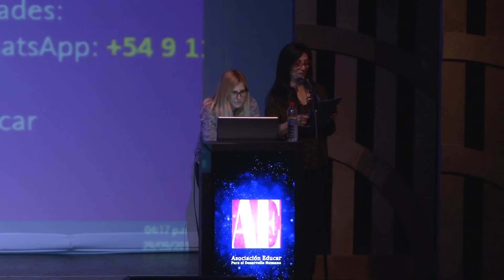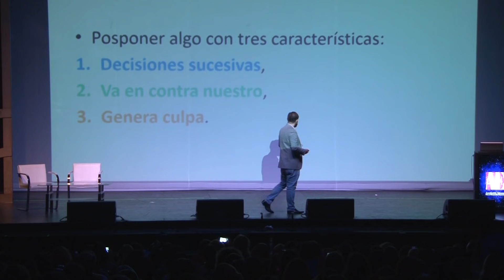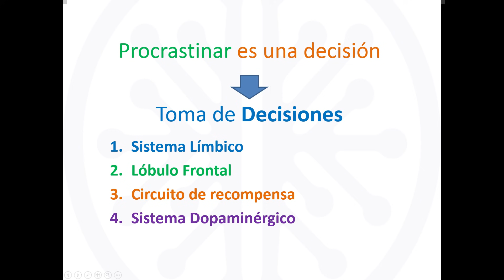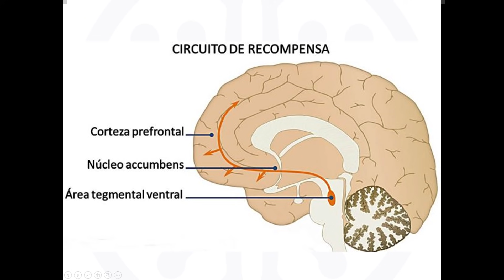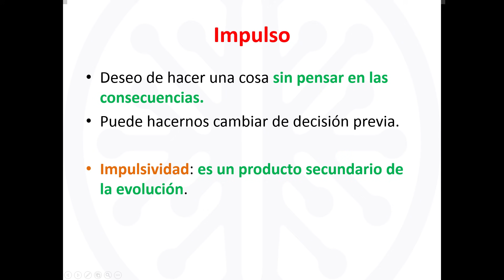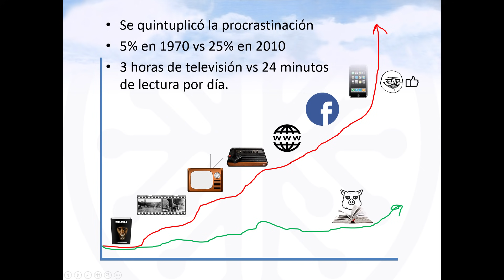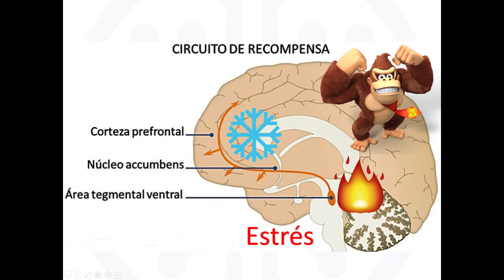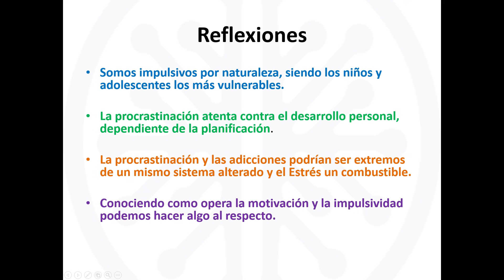Yo procrastino, tú postergas, él pospone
El Dr. Fernando Vigo nos propone indagar sobre las razones por las cuales posponemos lo que tenemos que hacer y sobre porqué cuando deberíamos estar haciendo una cosa nos ponemos a hacer otra.

Dr. Fernando Vigo

• Director del Instituto de Neurociencias de Misiones (INEMI).
• Especialista en Neurología Clínica, Universidad de Buenos Aires.
• Médico, Facultad de Ciencias Médicas, Universidad Maimónides.
• Neurólogo en el Servicio de Neurología Clínica del Hospital Escuela de Agudos “Dr. Ramón Madariaga”.
• Jefe del Departamento de Neurología y Neurofisiología de la Clínica Vigo.
• Posgrado en Docencia Universitaria con Orientación en Salud, Universidad Nacional del Nordeste - Universidad Católica de las Misiones.
• Miembro de la Sociedad Neurológica Argentina.
• Premio RIMA – “Medalla de Oro” a la Excelencia en Actualización Científica Internacional (2013).